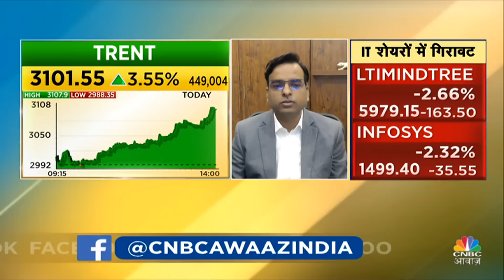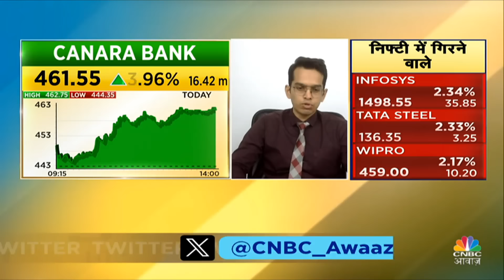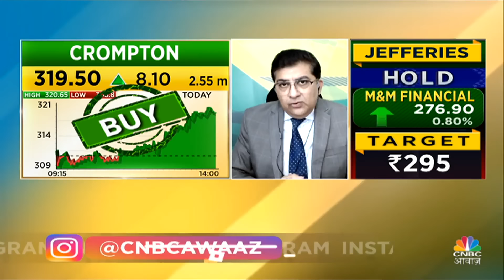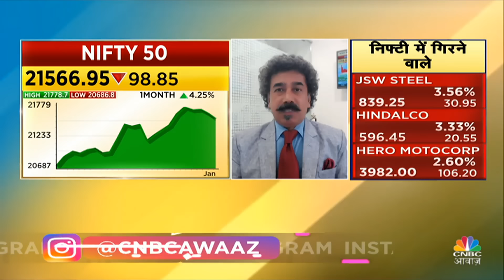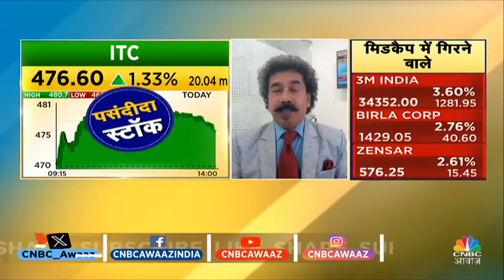Top Trades Tomorrow: कल बाजार खुलने पर इन Stocks में दिखेगा Action, आज ही तैयार करें निवेश Strategy